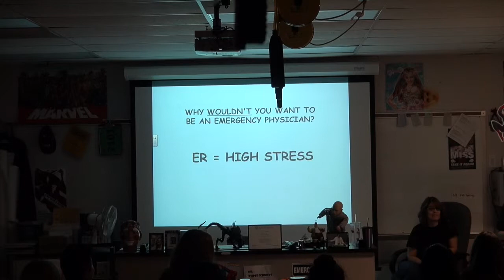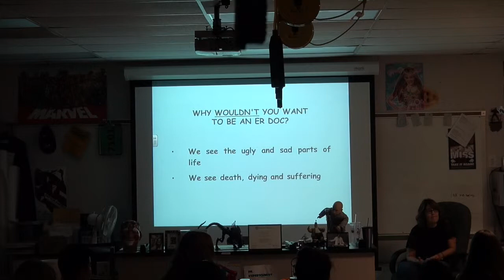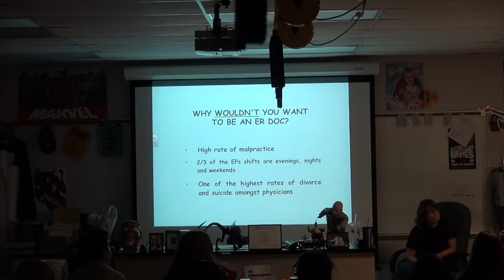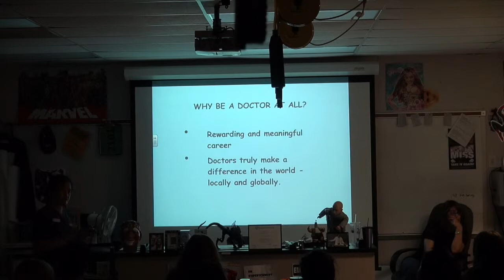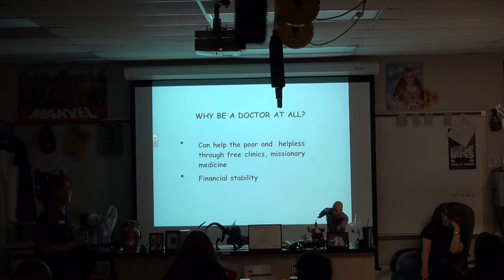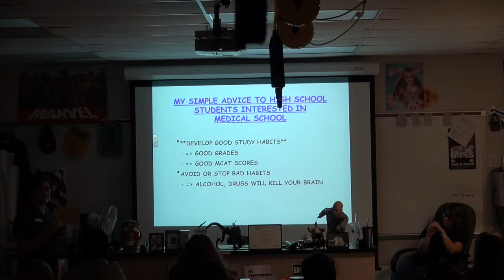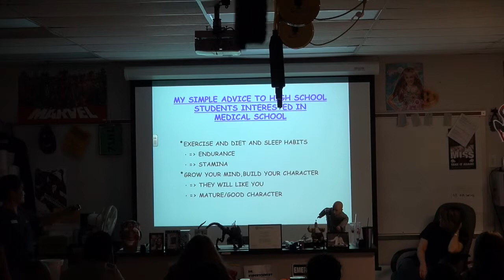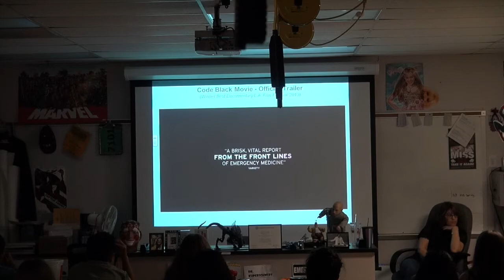Doctor Club Talk 2015 Part 2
This is Part 2 of the short talk I gave to my son's high school after school club introducing the students to Emergency Medicine.